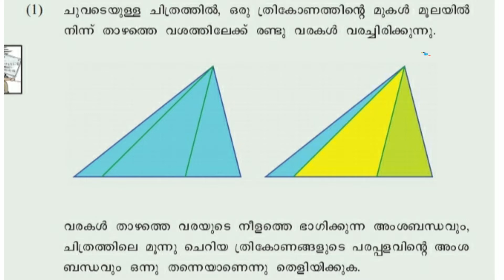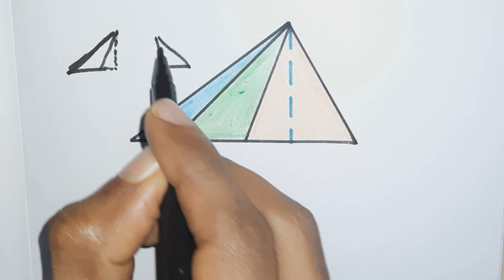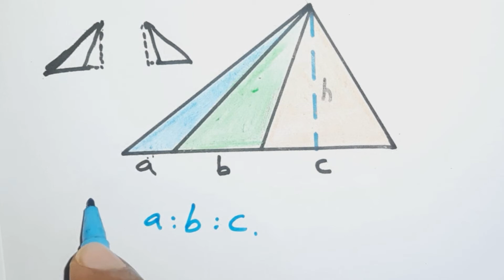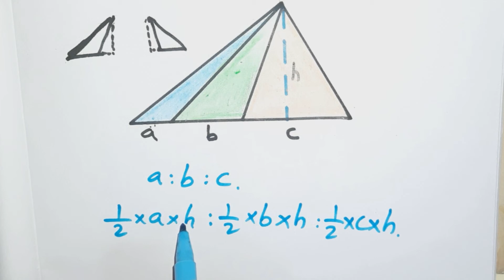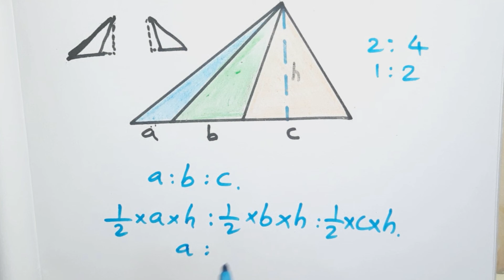Kitevicters Std 9 Mathematics Part 6 notes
Mathematics പാo ഭാഗങ്ങൾ ,ചോദ്യങ്ങൾ എന്നിവ കുറഞ്ഞ സമയം കൊണ്ട് പഠിപ്പിക്കുന്ന വീഡിയോകൾ ക്ലാസെടുക്കുമ്പോൾ അധ്യാപകർക്കും പ്രയോജനപ്പെടുത്താവുന്ന രീതിയിലാണ് തയ്യാർ ചെയ്തിട്ടുള്ളത്